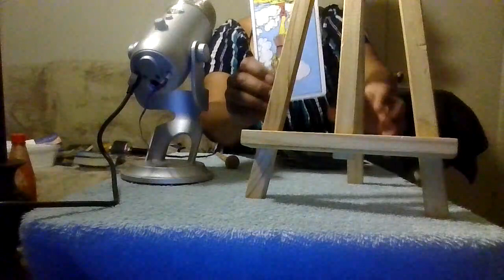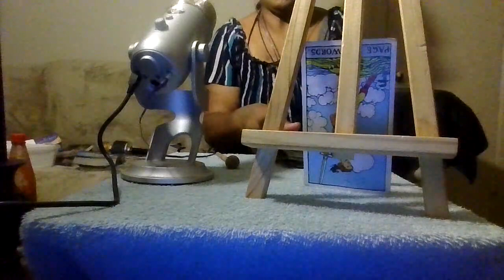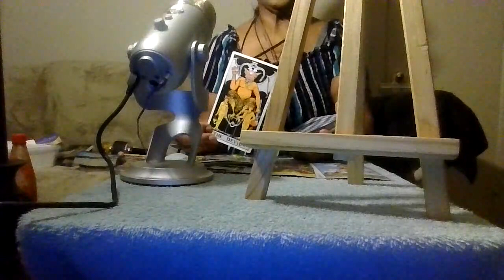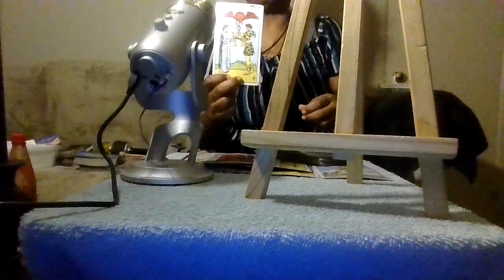Cancer next 72 hour/ Oct-5-6-7-2022/sending love & light,be safe-no disrespect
watch out/car down